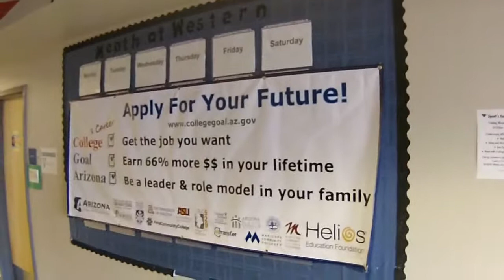Western After School Art Club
Some of the after school art club talking about project they want to do next semester.